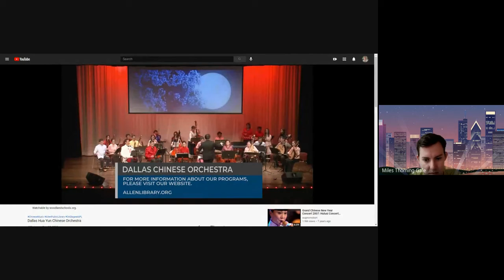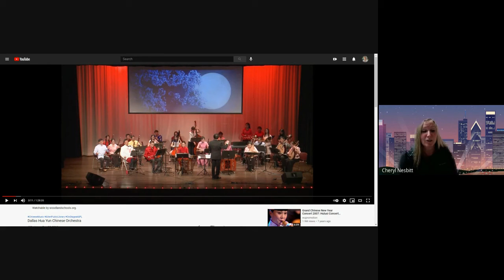Chinese Music Overview